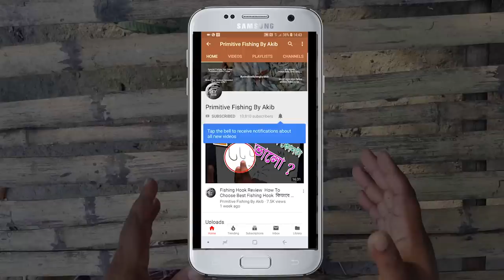Primitive Fishing Technique Invasive Aquatic Floating Plants Removal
This video is about: Primitive Fishing Technique  Invasive Aquatic Floating Plants Removal